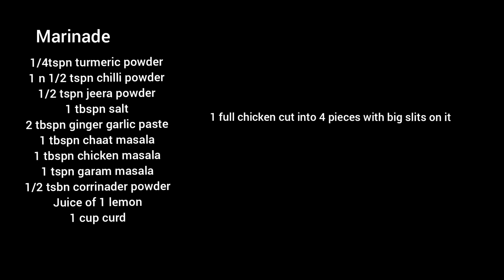how to make restaurant style tandoori chicken/no oven recipe/malayalam/തന്തൂരി കോഴി